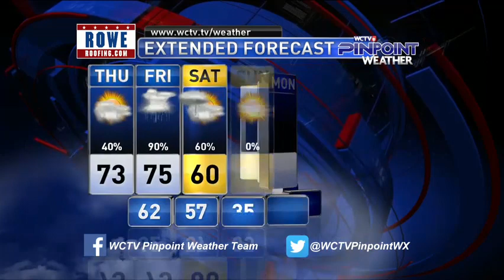Thurs 1 2 20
Increasing clouds and mild today, showers & storms in the Friday forecast, with cooler coming this weekend